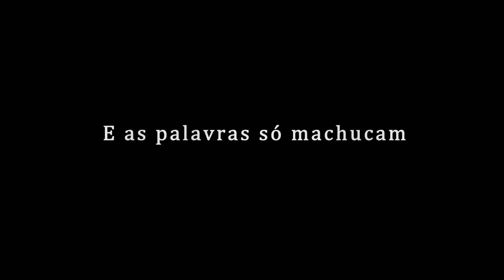O Sambista (2013) - Trailer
O que provoca uma briga de casal? Por que os homens brigam com suas mulheres? Por que as mulheres implicam com seus maridos? Falta de amor, traição, raiva, ciúmes, prisão, decepções e mais uma centena de outras razões podem explicar as brigas e desentendimentos entre homens e mulheres? Toda briga de casal tem um motivo? No caso de Oscar e Alice, não sabemos dizer o que de fato provocou essa ruptura, mas a música de Oscar e o seu samba podem ser a salvação do amor entre eles.

Curta-metragem dirigido por Deivison Fiúza (DF Fiúza).